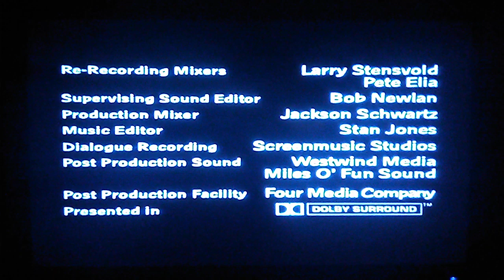Fuzzy Door Productions/20th Television (2000-HD-WS)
From a syndicated rerun of the second season of "Family Guy" on TBS. For Marcus Montgomery's Logo Archive, Mountain Hill Media, and MsCrystal E.